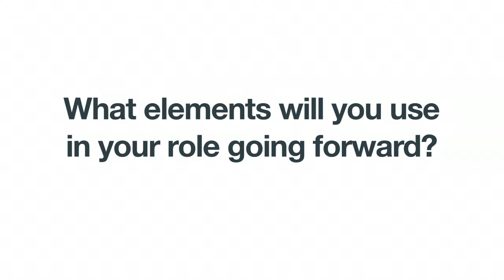Darren Maratty, Interlink Scaffolding, Testimonial - 48.3 Training, Secrets of Scaffold Design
Darren Maratty, Managing Director at Interlink Scaffolding attended our 2-Day course in Leeds.

Find out what Darren had to say about the course.